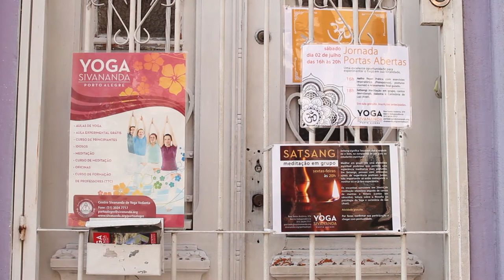Pranayamas - a respiração na prática da yoga (Centro Sivananda de Yoga Vedanta Porto Alegre)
Jefferson Pinheiro

Do Livro de Yoga Completo e Ilustrado - por Swami Vishnudevananda

Prefácio: nota sobre respiração adequada

A respiração adequada conecta o corpo com sua bateria, o plexo solar, no qual uma energia potencial imensa é armazenada. Quando trabalhamos essa energia por meio de técnicas específicas de respiração do Yoga (Prāṇāyāma), ela é liberada para o rejuvenescimento físico e mental.

A maioria das pessoas utiliza apenas uma fração de sua capacidade pulmonar para respirar. Elas respiram superficialmente, utilizando uma pequena parte da caixa torácica. Seus ombros estão curvados, elas têm tensões dolorosas na parte superior das costas e do pescoço e sofrem de falta de oxigênio. Essas pessoas ficam cansadas facilmente e não sabem por quê.

O que a desafortunada maioria de nós precisa hoje em dia é um programa respiratório que possa nos ajudar em nosso escritório, em volta do fogão ou frente às máquinas. A tensão e até mesmo a depressão podem ser superadas por uma respiração diafragmática adequada.

O benefício mais importante de uma boa respiração, sem dúvida alguma, é concentrar o prāṇa, ou a energia nervosa, pois isso aumenta nosso nível de energia vital. O controle do prāṇa leva ao controle da mente.

Todas as doenças do corpo podem ser destruídas em sua origem simplesmente regulando o prāṇa; esse é o conhecimento secreto da cura. Acupunturistas, terapeutas em shiatsu, curandeiros, médicos com toque curador etc., todos são exemplos do desenvolvimento em alto grau do controle consciente ou inconsciente do prāṇa. Na respiração comum, extraímos pouquíssimo prāṇa, mas quando nos concentramos e regulamos conscientemente nossa respiração, somos capazes de armazenar uma quantidade muito maior em nossos inúmeros centros nervosos e no cérebro. Aquele que tem prāṇa em abundância irradia vitalidade e força, as quais podem ser sentidas por aqueles que entram em contato com essa pessoa (ver Capítulo 8).